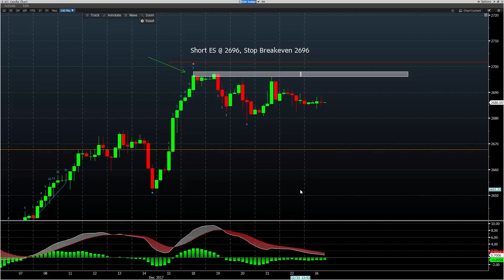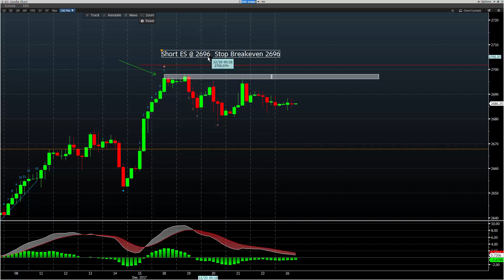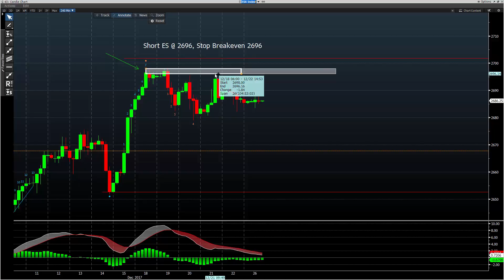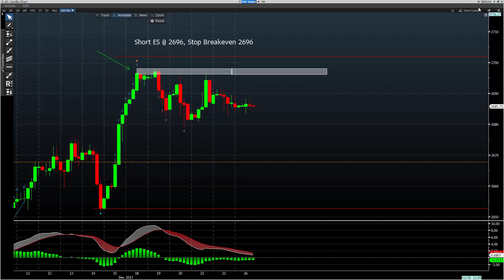Timing Indicator 4 hour Trade System